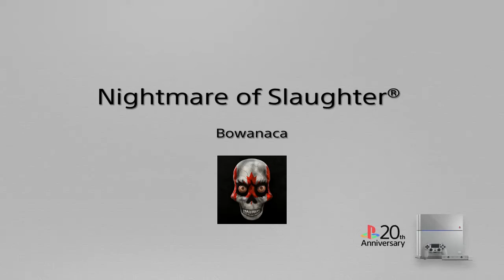Nightmare of Slaughter®